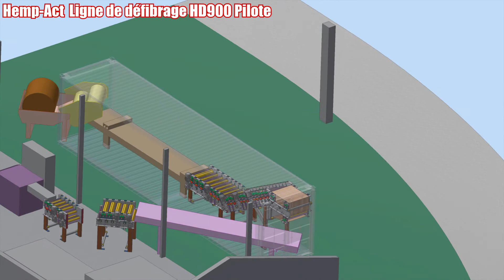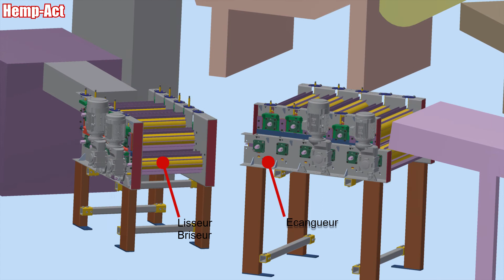Ligne de défibrage du chanvre industriel: pilote HD900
La ligne de défibrage HD900 Pilote a pour vocation à défibrer les pailles de chanvre et permettra de produire entre autres des fibres longues de qualité textile, des chènevottes de qualité bâtiment et tous les autres coproduits tels que les poussières et fibres techniques.

Grâce à des partenariats de qualité, comme ABC Chanvre, Virgocoop, Chanvre Occitan, la région Occitanie (et d'autres à venir), la construction a démarrée début 2020 et aboutira à l'existence de la ligne HD900 pilote à la fin 2020. Suite à la mise en service de ce pilote, une version plus large et efficace verra le jour en 2021 et 2022.
D'autres technologies chanvrières sont à l'étude et verront le jour dans les prochains mois, comme une ligne de défibrage mobile.

Les premiers partenaires-clients sont déja en lice et sont positionnés pour faire l'acquisition de ces machines novatrices. Si vous présentez un intérêt pour le chanvre, son défibrage lowcost, lowtech, écologique et permettant la résilience de nos territoires, contacter Hemp-Act.

Conception avec Hitfilm express
Vidéo produite par Hemp-Act